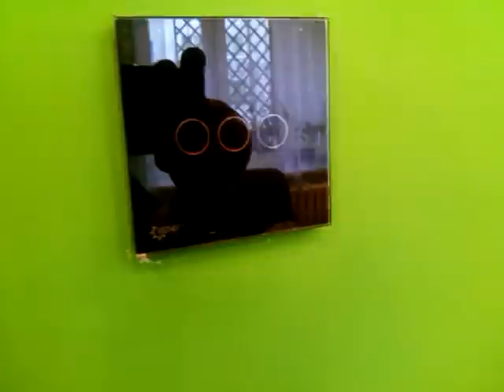aranżacje wnętrz sufit i ścianki nida gips w salonie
6 wierteł fi 6 do betonu
100kg gipsu szpachlowego
900 wkrętów 2,5cm do metalu
70 mb profil C 6cm
40mb profil U 3cm
300 pchełek
65mb kabla 3 x 1,5
8 mb taśmy led
4,5mb profil gięty do taśmy led
8mb profil aluminiowy do taśmy led
1 sterownik, 1 zasilacz, 1 pilot do taśmy led
40 żarówek 5w led gu10
40 oprawek halogenowych
6 płyt nida gips
1 końcówka do wkrętarki
11 skrzynek piwa
1,25 litra żołądkowej gorzkiej
włącznik światła na pilota firmy VENO